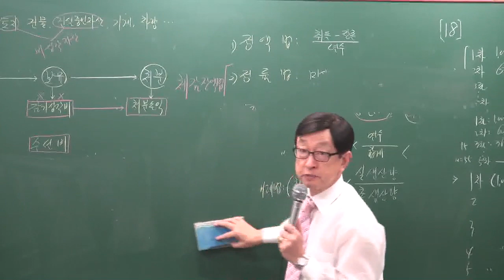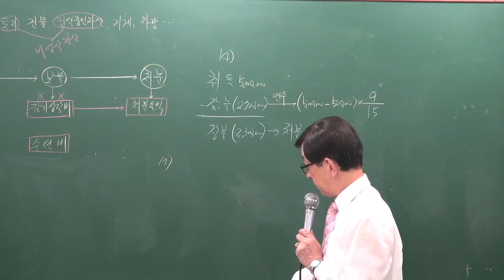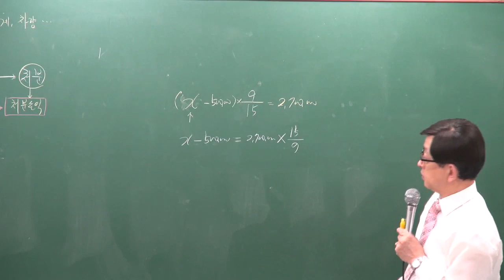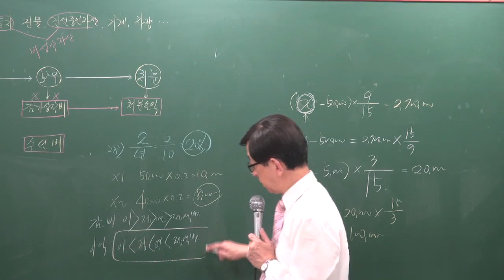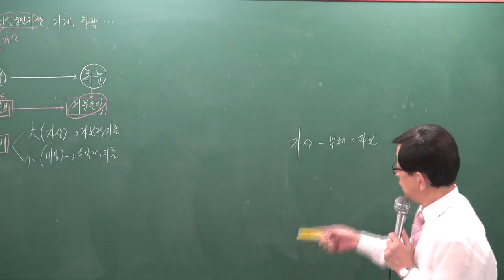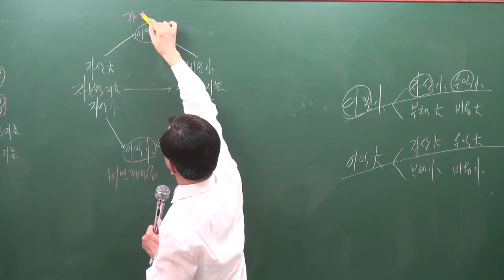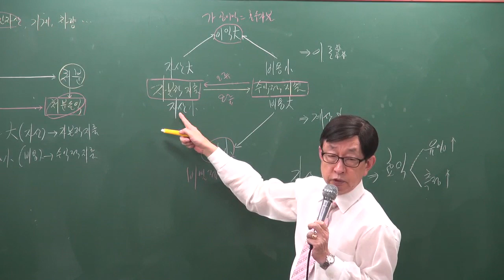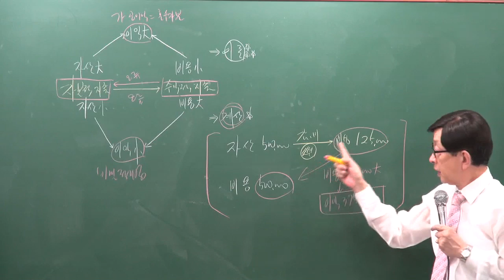[주전무] 2020년 주택관리사 회계원리 심화과정 수선비 1-9